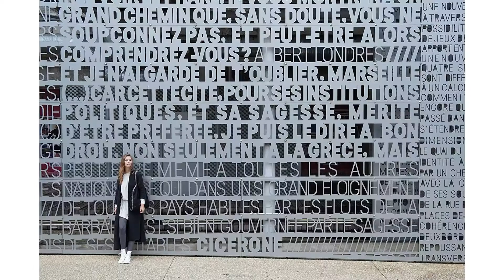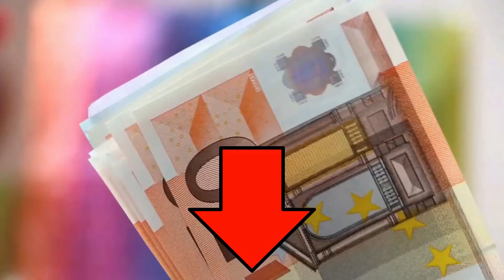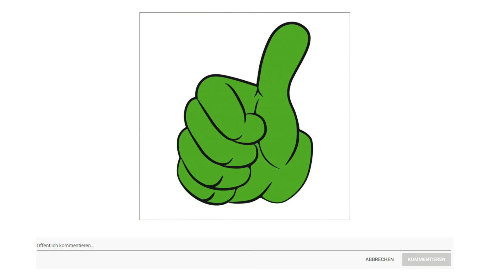ᐅ Systemkamera Test 2025 | Die besten Systemkameras vorgestellt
in diesem Video geht es um die besten Systemkameras.

Der Qualitätssieger in unserem Systemkamera Test geht an die Sony Alpha 6400.

Die kompakte Systemkamera Alpha 6400 mit APS C Sensor ist nicht nur mit dem derzeit schnellsten Autofokus ihrer Klasse ausgestattet, sondern verfügt auch über einige neue Funktionen, die den Autofokus mit seinen 425 Phasen und Kontrast Autofokuspunkten und Augen Autofokus in Sachen Präzision noch besser machen wie Real Time Augenautofokus und Real Time Tracking. Damit dem Fotografen trotz treffsicherem Autofokus kein Motiv entgeht, macht die Alpha 6400 auf Wunsch bis zu elf Bilder pro Sekunde bei automatischer Schärfen Nachführung. Die neue Generation des BIONZ X Prozessors ist für die exzellente Bildqualität verantwortlich bei Fotos sowie 4K Videos. Der Touch Screen auf der Kamerarückseite ist 180 Grad klappbar. Alles zusammen macht das die Alpha 6400 zu einem exzellenten Werkzeug für Kreative egal ob Profi, ambitionierter Amateur oder Vlogger.

Die alternative ist die Sony Alpha 6000.

Ideal in Szene gesetzt. Dank schnellem Hybrid AF mit 179 Phasen AF Punkten und Kontrastdetektion halten Sie selbst im Serienbildmodus mit bis zu 11 Bilder pro Sekunde oder im Videomodus alle Details gestochen scharf fest. Sony eröffnet neue Wege in Sachen Autofokus. 4D Fokus ermöglicht in vier Ebenen hervorragende Autofokusleistungen breiter Autofokusbereich, schnelle Autofokusgeschwindigkeiten und optimiertes prognostisches Tracking.
Ihre Kamera, Ihre Farbe. Ein ganz anderes Aufnahmeerlebnis. Der Autofokus der Alpha 6000 ist schneller als der vieler DSLR Kameras. Das bedeutet, dass Ihnen kein Schnappschuss entgeht. Da es eine noch breitere Farbpalette zur Auswahl gibt, können Sie Ihre persönliche Note nicht nur in Ihren Bildern hinterlassen. Qualität beginnt beim Sensor. Mehr Raum für detailreichere Bilder. Es ist ganz simpel Je größer der Sensor, desto besser auch die Bilder. Und die Aplha 6000 übertrumpft in dieser Hinsicht viele andere Kameras aus diesem Segment. Schärfere Details, schnellerer Autofokus.

Der Preis Leistung Sieger in dem Systemkamera Test ist die Panasonic Lumix GX 80.

Sie sind viel unterwegs und lieben Street Photography. Dann haben Sie mit der leichten, flachen Panasonic LUMIX GX 80 die perfekte Reisekamera gefunden. Mit ihrer intuitiven Bedienbarkeit und der vielseitigen Ausstattung nimmt die Systemkamera für Einsteiger und Profis unterwegs jedes Motiv mit.

Konfiguriert als schnelle Kamera reagiert die GX 80 blitzschnell und hält auch dynamische Augenblicke gestochen scharf fest. Ihr 16 Megapixel Digital Live MOS Sensor arbeitet ohne Tiefpassfilter und liefert brillante Aufnahmen bis ins Detail. Vor Verwacklungen schützt dabei wirksam der Dual I S Bildstabilisator.

Ihre 4K Technologien nutzt die spiegellose DSLM nicht nur für hochwertige Videos. Auch beim Fotografieren eröffnen sie faszinierende Möglichkeiten. Nehmen Sie beispielsweise Szenen mit 30 Bilder pro Sekunde auf und wählen Sie daraus direkt in der Kamera den perfekten Foto Moment aus.

Bei allen über und Unter Kopf Perspektiven unterstützt Sie der neigbare LCD Touchscreen der GX80. Alternativ nehmen Sie Ihre Motive über den hochauflösenden LCD Live View Sucher mit 2,8 Millionen Bildpunkten ins Visier. Per WiFi können Sie die WLAN Kamera zudem mit Ihrem Smartphone oder Tablet fernauslösen und Aufnahmen schnell und einfach von unterwegs teilen.